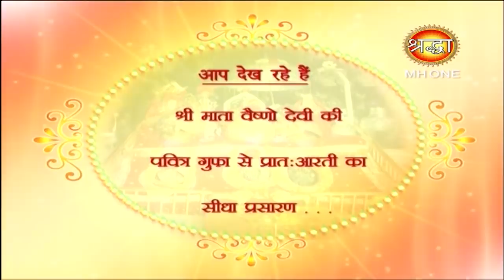Vaishno Devi Morning Aarti || माँ वैष्णो देवी प्रातः आरती || 06 April 2019 || Shraddha MH One